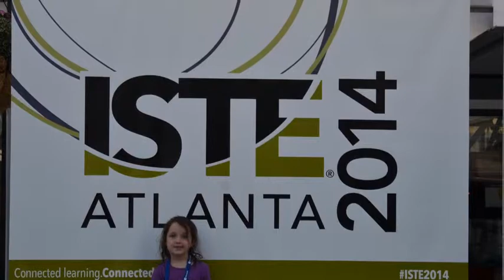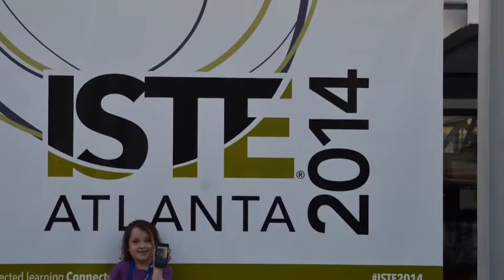6 Year Old Learns Programming In 10 Minutes With Bee-Bot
Lots of companies are working on ways to start teaching young kids to program. One of those companies is Terrapin software with their Bee-bot. 6 year old Tatum learned the fundamentals of programming in just a number of minutes. Check out this video and for more info keyword bee-bot